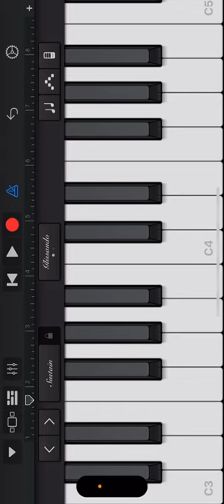2009-Present Chrysler/Dodge/Jeep/Ram Chime on GarageBand